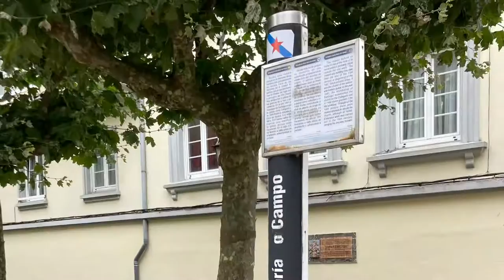El. Camino De Santiago 2021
Enjoyed A Coruna after the walk